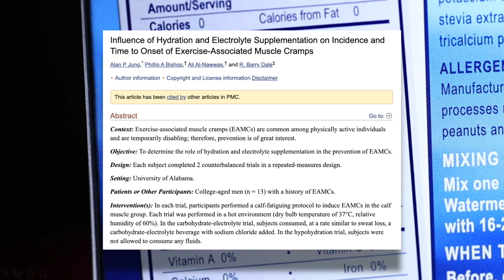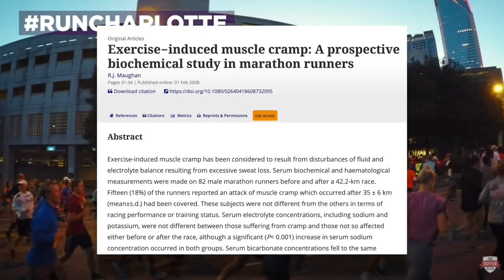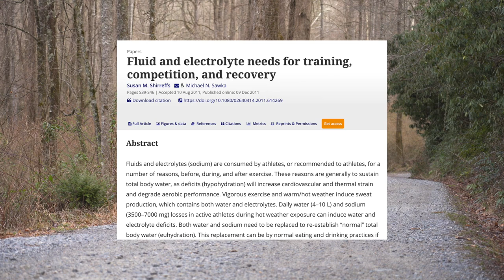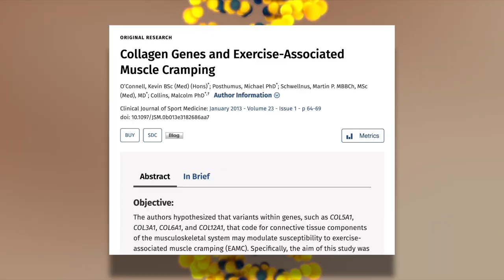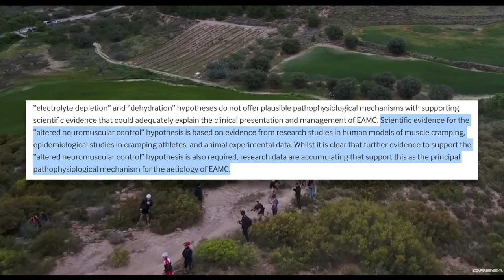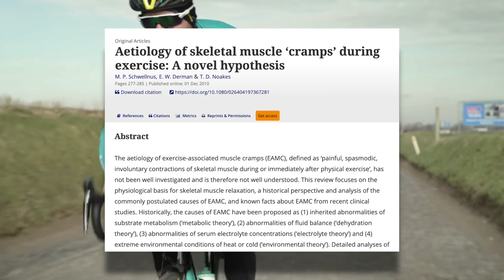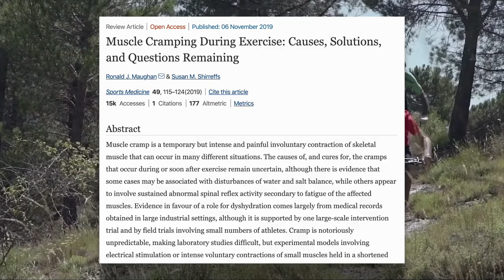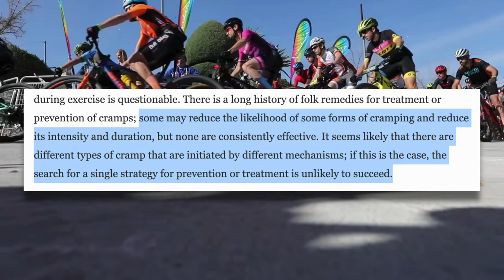The Electrolyte Myth: What Causes Cramping and How Can You Prevent It?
What causes muscle cramps and how can you prevent them? It's commonly believed that electrolyte imbalance and dehydration issues are to blame but the science appears to say otherwise.

Facebook: Dylan Johnson Cycling Coach